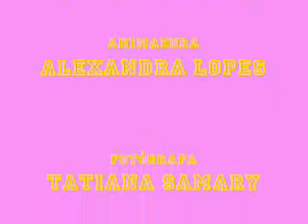Aniversário da Bruna com a Equipe Turma da Alegria 2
Uma festa super 10, vale a pena conferir! parte 2